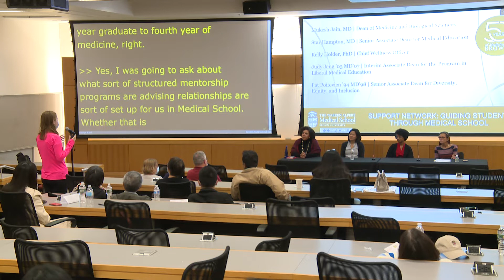Support Network: Guiding Students Through the Medical School Experience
Parents and families are an integral part of the Brown medical community, but busy students may not always have time to fill in family members on what’s happening in their lives. Hear about the experience from Medical School leadership in a panel moderated by Mukesh Jain, dean of medicine and biological sciences.

Brown University